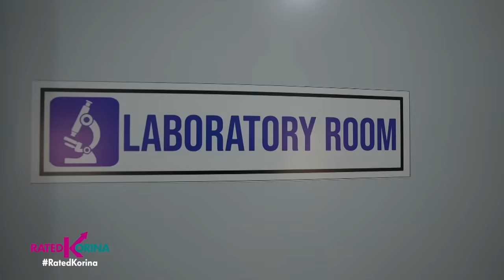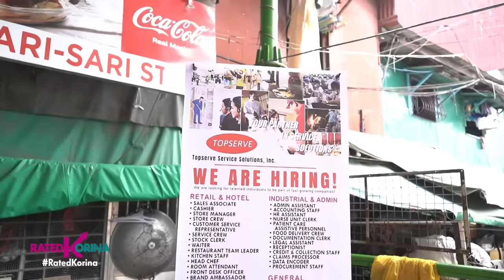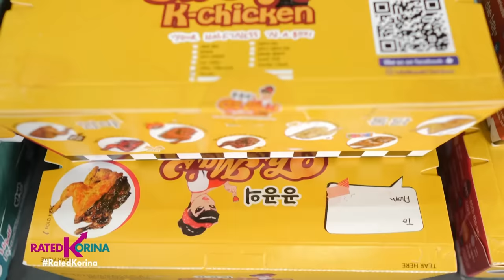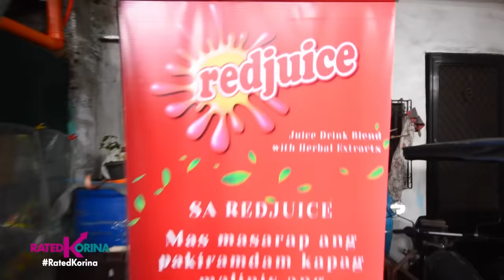K Saya-Saya: Pa-Birthday sa Bayan! | RATED KORINA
Magpapasaya at magbibigay tayo ng pag-asa sa isang baranggay sa Tondo, Manila!
Ang aking pabirthday blow out, all in para sa lahat  mga bata, mga nanay at tatay, matatanda pati mga alagang hayop may regalo ako dyan!
Kaya walang bibitiw dahil tuloy ang saya ng aking birthday treat sa K Saya-Saya: Pa-birthday sa Bayan!